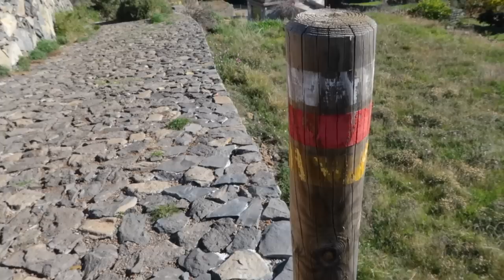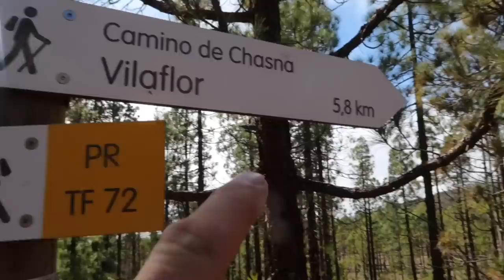Hiking Through Mountains in Search of Luna Rocks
Searching for luna rocks through the beautiful mountains of southern Tenerife.

For a chance to win a E-bike, camping kit and more ENTER

Patron Only Tenerife Vlog below